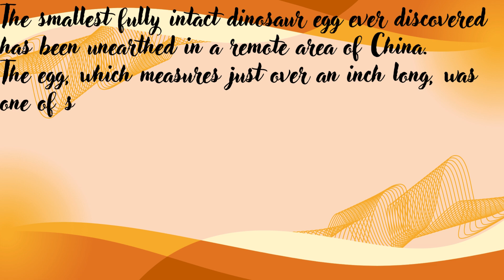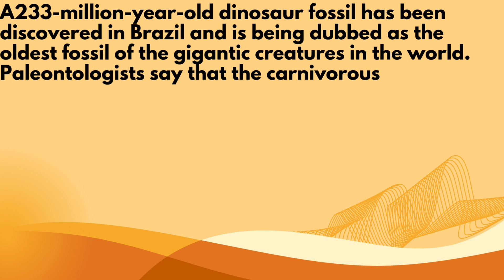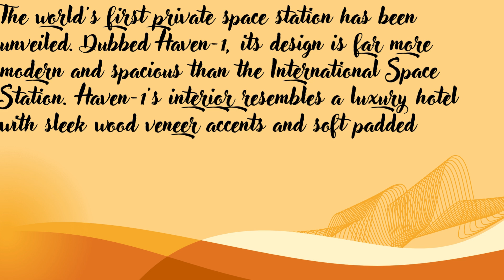IMPORTANT NEWS TODAY -- 23/10/2024 -- No:31 by Dr.M.Wilson // mwn.com // MWN Publications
S/o Mr.K.Muthiah, Rtd. Assistant Conservator of Forest / DFO.

Academic Contribution:
Textbooks: Authored the following 8 textbooks.
1. Principles of Management, Peacock Publishers, Nagercoil, 1990, Pages: 87.
2. Business Statistics ,Himalaya Publishing House,  Mumbai,2000,
(Textbook for B.Com.,M.Com., B.B.A., M.B.A.) Pages: 712
3. Business Mathematics, Himalaya Publishing House,  Bangalore., (Textbook for B.Com.,B.B.A., B.A.,M.A.) 2006, Pages: 396
4.Cost  Accounting, Himalaya Publishing House,  Bangalore. (Textbook for B.Com.,B.B.A.,M.Com.,M.B.A.,C.A., ICWAI) 2007, Pages: 525.
5.Management  Accounting, Himalaya Publishing House,  Mumbai, (Textbook for B.Com.,B.B.A.,B.B.M.,M.Com.,M.B.A.,C.A., ICWAI) 2008, Pages: 460.
6.Advanced  Accountancy Volume I, , (Textbook for B.Com.,B.B.A.,B.B.M.,M.Com.,M.B.A.,C.A., ICWAI) Pages: 891.
7.Advanced  Accountancy Volume II, (Textbook for B.Com.,B.B.A.,B.B.M.,M.Com.,M.B.A.,C.A., ICWAI) 2010, Pages: 1089 .
8. Accounting for Management, (Textbook for M.B.A) 2011, Pages: 500.

Online E - Books Publications (MWN Publications) in Amazon.com
1. Financial Accounting Theory, June 2019, Pages: 222.
2. Corporate Accounting Theory, June 2019, Pages: 179
4. Financial Statement Analysis,  (Textbook for B.Com.,M.Com., B.B.A., M.B.A.) July 2019, Pages: 34
5. Ratio Analysis,  (Textbook for B.Com.,M.Com., B.B.A., M.B.A.) August 2019, Pages: 43
6.Accounting for Management Theory, (Textbook for M.B.A) December 2019, Pages: 234.
9. Alteration of Share Capital and Capital Reduction, (Textbook for B.Com., M.Com., B.B.A., M.B.A.) September 2022, Pages: 110. etc.
Total e books 84
1. Business Statistics,2. Business Mathematics, 3.Cost  Accounting, 4.Management  Accounting
Total pages of all publications: 7900
Dr.M.Wilson